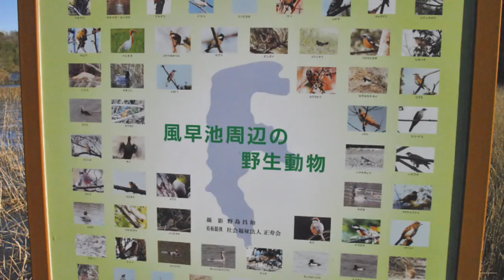古里散策＋お花見(梅、他) 津市久居戸木(へき)町 かざはやの里〜かっぱのふるさと〜(2回目) 2020年2月27日 (スライドショー、無音)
2月4日の前回から約3週間、見られなかった遅咲き種の花を見に行きます。開花期間中は入場料500円
　枝垂れ梅、2色の花が咲く「想いのまま」も見頃でした。